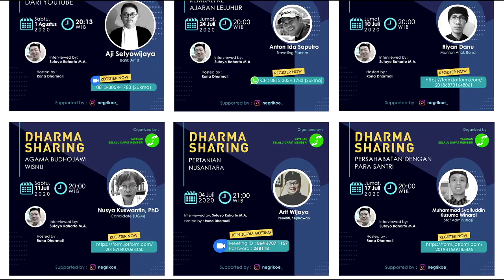PECAHAN DAN CUILAN NUSANTARA | KOLEKTOR | RUDY CANDRA | LIVE | 2021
Dalam wawancara ini awalnya Rudy Candra seorang kolektor memperkenalkan diri dan menceritakan alasan menyukai peninggalan sejarah nusantara. Rudy Candra seorang kolektor menceritakan tentang blusukan yang dilakukan untuk mencari pecahan dan cuilan nusantara. Rudy Candra seorang kolektor menceritakan beberapa pecahan dan cuilan nusantara yang dikuasai dan dimengerti oleh Rudy Candra. Rudy Candra seorang kolektor menceritakan sejarah nusantara yang membuat Rudy Candra terkagum-kagum. Rudy Candra seorang kolektor menceritakan beberapa pecahan dan cuilan nusantara yang di koleksi oleh Rudy Candra.

00:00 Rudy Candra seorang kolektor memperkenalkan diri dan menceritakan alasan menyukai peninggalan sejarah nusantara
05:44 Rudy Candra seorang kolektor menceritakan tentang blusukan yang dilakukan untuk mencari pecahan dan cuilan nusantara
10:25 Rudy Candra seorang kolektor menceritakan beberapa pecahan dan cuilan nusantara yang dikuasai dan dimengerti oleh Rudy Candra
17:34 Rudy Candra seorang kolektor menceritakan sejarah nusantara yang membuat Rudy Candra terkagum-kagum
27:01 Rudy Candra seorang kolektor menceritakan beberapa pecahan dan cuilan nusantara yang di koleksi oleh Rudy Candra